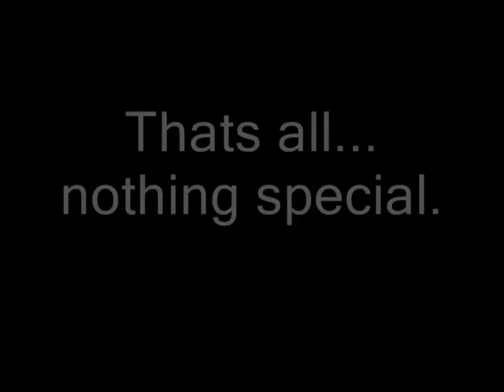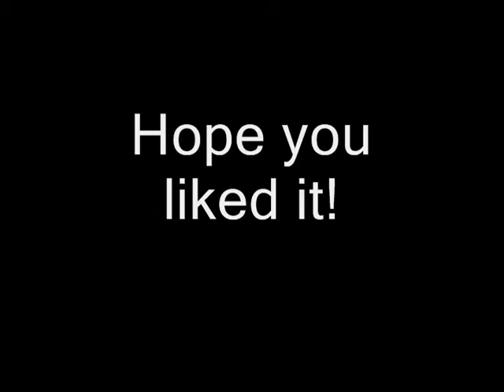Gherkin Eating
Charlotte's tame Green Iguana eats.